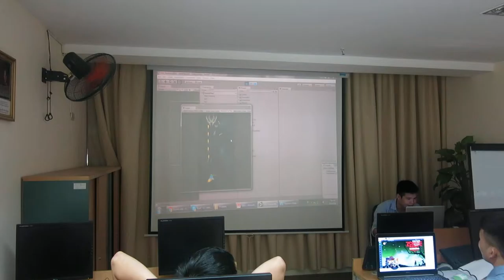lap trinh game unity thuc te du an niit 5